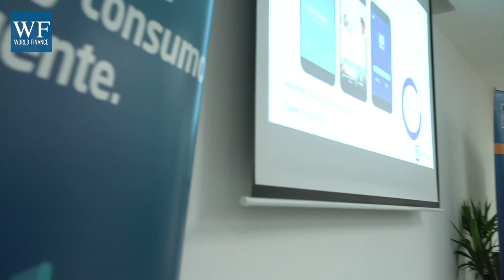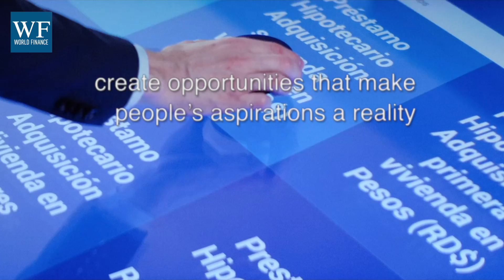Banco Popular: Catalysing social and economic progress in the Dominican Republic | World Finance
Fifty-five years ago, Banco Popular was established in the Dominican Republic with the mission to democratise banking services. Today, improving financial inclusion in the country means embracing mobile and digital, and putting the bank in the palm of people's hands. Arturo Grullón Finet, Executive Vice President of Personal Businesses and Branches, discusses how important digital transformation is to reaching the DR's unbanked, as well as the bank's broader mission to improving life in the country in a sustainable way.

Watch our next video with Banco Popular Dominicano, in which Arturo introduces the first Banco Popular Digital Centre